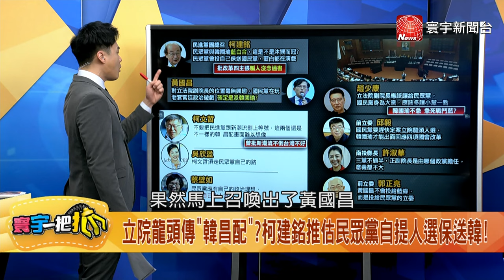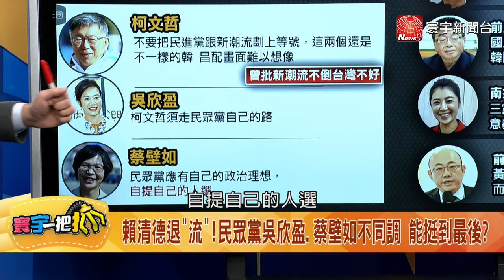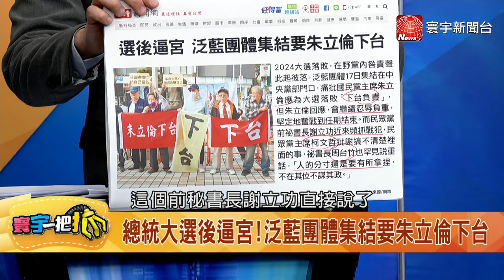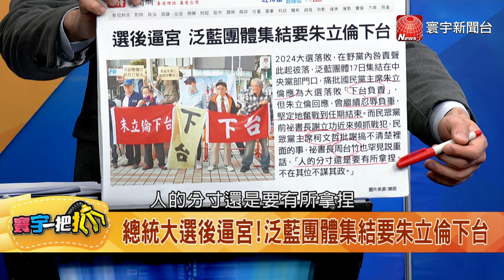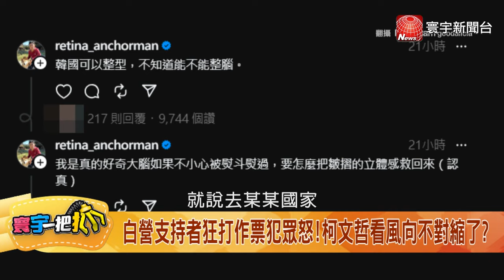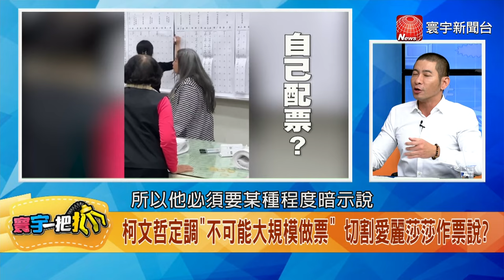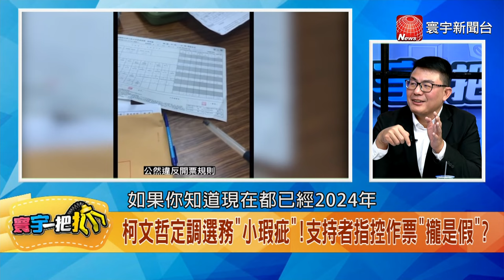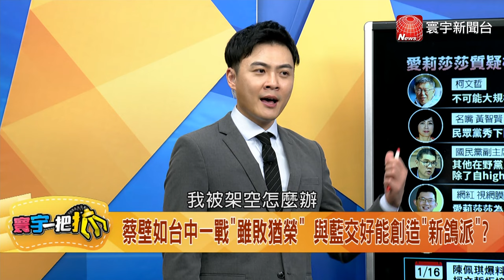震撼!韓國瑜江啟臣布局立院 柯文哲兩邊出價!玩殘8立委? 20240118【完整版】【寰宇一把抓】黃益中 黃揚明 凌濤 周偉航 ｜@catchyoureye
(00:00)柯建銘識破柯文哲詭計 國昌怕副院長?他:會變廢人 20240118【寰宇一把抓】P1
(16:17)辣個男人出招!韓江奪立院! 打柯+卡傅+接棒大台中… 20240118【寰宇一把抓】P2
(30:14)柯文哲改口”選務小瑕疵” 阿北求下車…柯粉不回家? 20240118【寰宇一把抓】P3
(44:40)蔡壁如”血滴子”打法奏效? 民眾黨立院”雙黃”挫在等? 20240118【寰宇一把抓】P4